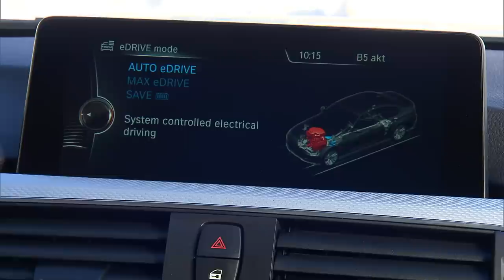2016 BMW 330e M Sport – тест драйв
Новото BMW 330e допълва моделната гама на BMW Серия 3 с хибриден вариант, който отговаря на най-високите стандарти на динамика и ефективно